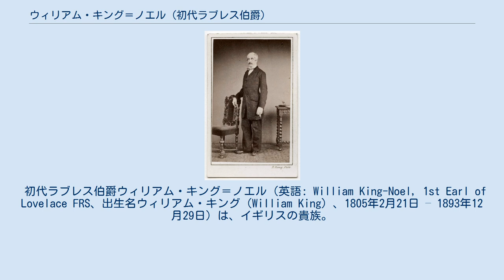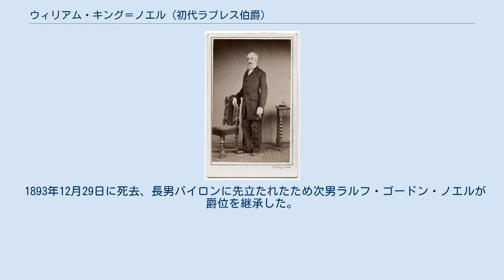ウィリアム・キング＝ノエル (初代ラブレス伯爵)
ケンブリッジ大学トリニティ・カレッジ出身の人物
1860年頃の写真。
 初代ラブレス伯爵ウィリアム・キング＝ノエル（英語: William King-Noel, 1st Earl of Lovelace FRS、出生名ウィリアム・キング（William King）、1805年2月21日 – 1893年12月29日）は、イギリスの貴族。
最初期の女性プログラマーとされるエイダ・ラブレスの夫。
 第7代キング男爵ピーター・キングと妻ヘスター（Hester、旧姓フォーテスキュー（Fortescue）、1784年12月17日 – 1873年12月17日、初代フォーテスキュー伯爵ヒュー・フォーテスキューの娘）の息子として、1805年2月21日にグレート・ジョージ・ストリート（Great George Street）で生まれ、聖マーガレット教会で洗礼を受けた。
イートン・カレッジで教育を受けた後、1823年4月21日にケンブリッジ大学トリニティ・カレッジに入学した。
 1833年6月4日に父が死去すると、キング男爵位を継承した。
 1838年6月30日、連合王国貴族であるラブレス伯爵とサリー州におけるオッカムのオッカム子爵に叙された。
爵位名に「ラブレス」を選んだ理由は妻がラブレス男爵家の末裔であるためだとされた。
 1840年7月17日から1893年12月29日に死去するまでサリー統監を務めた。
 1841年11月25日、王立協会フェローに選出された。
 1860年5月16日に妻の母が死去すると、ヴィクトリア女王の認可状を受けて妻の祖母の旧姓「ノエル」を姓に加えた。
これは妻の母がノエル家のレスターシャーにおける地所の継承者であるためだった。
 1883年時点でサリーに10,214エーカーの、レスターシャーに4,568エーカーの、サマセットに3,008エーカーの、ウォリックシャーに663エーカーの、デヴォンに28エーカーの領地（年収22,815ポンド相当）を所有した。
 1893年12月29日に死去、長男バイロンに先立たれたため次男ラルフ・ゴードン・ノエルが爵位を継承した。
 1835年7月8日、エイダ・バイロン（1815年12月10日 – 1852年11月27日、第6代バイロン男爵ジョージ・ゴードン・バイロンと第11代ウェントワース女男爵アン・バイロンの娘）と結婚、2男1女をもうけた。
 1865年3月29日にジェーン・クロフォード・ジェンキンス（Jane Crawford Jenkins、1908年1月27日没、ジョン・ジェンキンスの娘、エドワード・ジェンキンスの未亡人）と再婚、1男をもうけた。